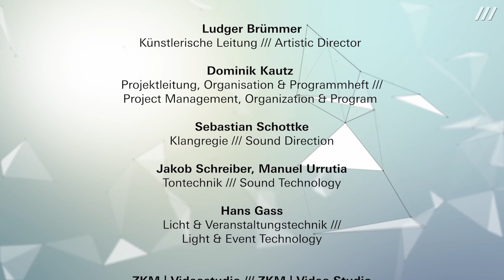Maja S. K. Ratkje »Solo Voice and Live Electronics« | Giga-Hertz Award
Maja S. K. Ratkje »Solo Voice and Live Electronics«
Live improvisation, ca. 20'

Maja Solveig Kjelstrup Ratkje has, since the end of the 1990s established a name in the scenes of noise, free improv and live electronics. Her main instrument being her own voice extended with an always changing array of electronic tools, first heard in groups such as SPUNK (which still performs), and as a soloist, starting with the release of her debut solo album »Voice« in 2002.

The set-up that Ratkje uses today is the same as shown in the awarded work »Corona Lockdown Concert for TUSK Festival 2020«: Ratkje’s voice through analogue and digital devices through a soundcard connected to computer with various software that is custom made for Ratkje in close collaboration with Norwegian developer Øyvind Brandtsegg. Ratkje records parts of her vocals while performing, and manipulates these voice recordings or samples at the same time as she is vocalising together with what she hears. Everything is created in real-time, so no concert will be the same.

    – Maja S. K. Ratkje

Credits:

ZKM | Hertz-Labor /// ZKM Hertz-Lab

Ludger Brümmer
Künstlerische Leitung /// Artistic Director

Dominik Kautz
Projektleitung, Organisation & Programmheft /// Project Management, Organization & Program

Sebastian Schottke
Klangregie /// Sound Direction

Jakob Schreiber, Manuel Urrutia
Tontechnik /// Sound Technology

Hans Gass
Licht & Veranstaltungstechnik /// Light & Event Technology

ZKM | Videostudio /// ZKM | Video Studio

Christina Zartmann
Schnitt & Kamera ///
Editing & Camera

Xenia Leidig
Kamera /// Camera